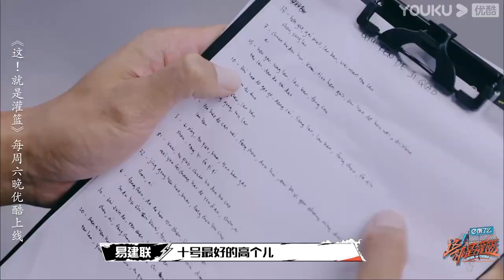CUT：易建联临危受命 用最短的时间做最充分的准备 这就是亚洲第一中锋 | 这！就是灌篮 第一季 | 周杰伦/李易峰/林书豪/郭艾伦/陈意涵/张曼源/乐华NEXT | 优酷 YOUKU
【这！就是灌篮 第一季】是一档青春篮球竞技原创节目，由周杰伦、李易峰、林书豪、郭艾伦担任四大领队。节目通过篮球聚焦青年潮流文化，以中国大学生3X3篮球联赛为基本核心，集结了全国来自不同年龄、职业、身份的一百多位热爱篮球的青少年，并设置四位领队分两大阵营带领球员比赛。通过多轮激烈的篮球对战，最终在篮球少年们中角逐出MVP。
嘉宾：周杰伦/李易峰/林书豪/郭艾伦/陈意涵/张曼源/乐华NEXT